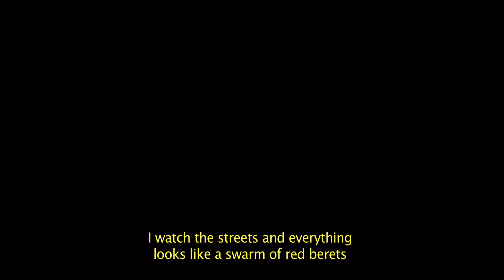Diary of Pamplona (fragment) // BIEFF 2012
We enjoy your love for total creative freedom & lack of compromise cinema!

- international competition -

DIARY OF PAMPLONA (17', Argentina, 2011, dir: Gonzalo Egurza)

A highly original combination of narration, found footage and slides constructs the backbone of GONZALO EGURZA's DIARY OF PAMPLONA. Embracing the narrative form of a travel diary, the film seems to record a journey made by an elderly couple back to the places of their birth. However, the journey reveals to be merely a trigger of old anxieties and accumulated obsession and it's a visual delight to watch the director exposing this hidden meaning.